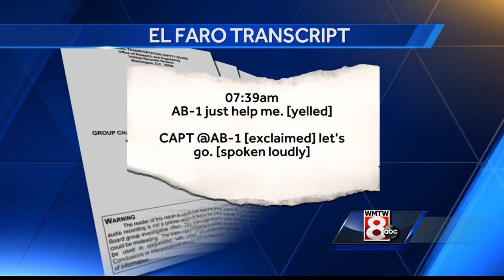El Faro's final moments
WMTW's Katie Thompson explains the NTSB findings about the El Faro's final moments in newly released transcripts from the ship's data recorder.